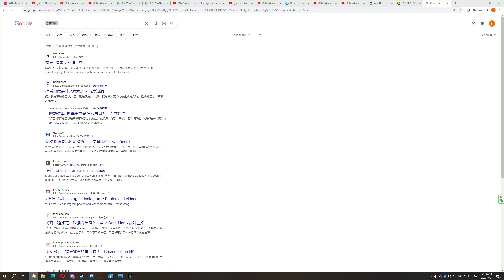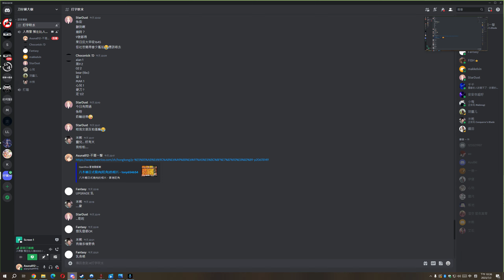Desktop 2023 07 02 22 31 59 09